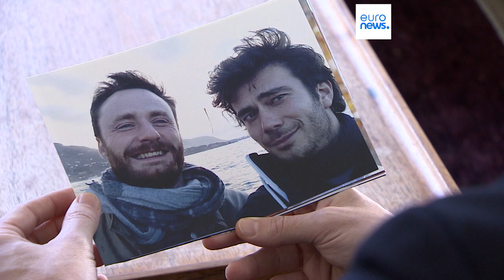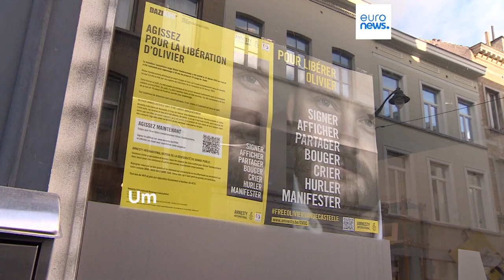Irão liberta trabalhador humanitário belga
Primeiro-ministro da Bélgica anuncia libertação do trabalhador humanitário Olivier Vandecasteele